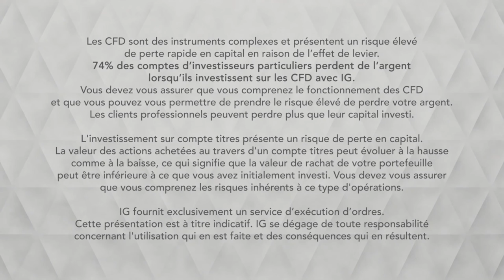Bourse - GENERAL ELECTRIC, un nouveau Enron ?- IG 16.08.2019